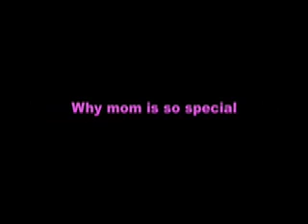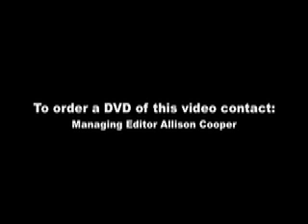Happy Mother's Day, mom!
Kids say the darndest things. They also say the sweetest things. This Mothers Day, we thought we would ask local kids to tell us what makes their moms so special.

Messenger Post visited local schools across Monroe and Ontario Counties to talk to the children about their mothers.

Their responses made us laugh and made us cry — we think youll love them, too. We think this video makes a wonderful gift.